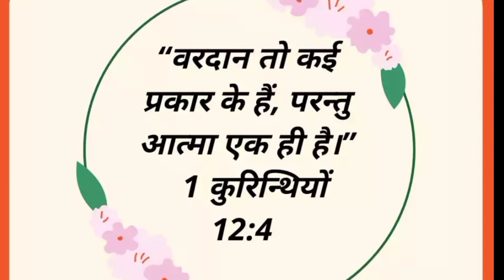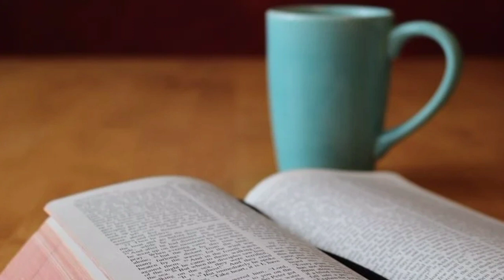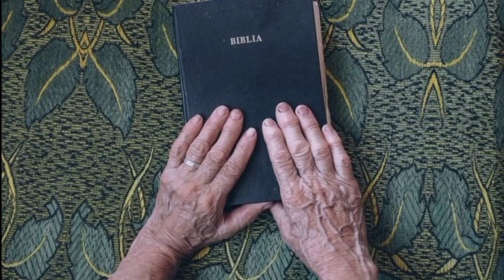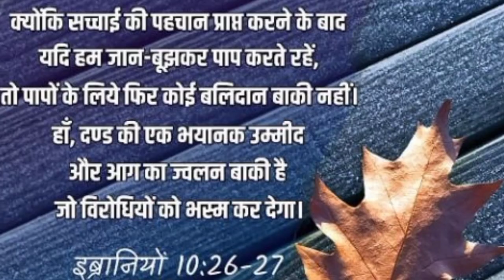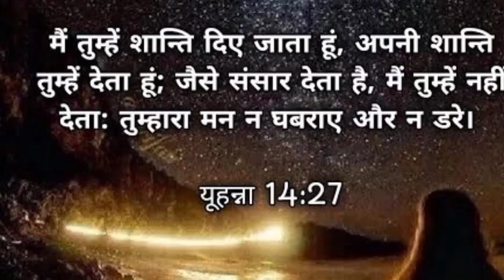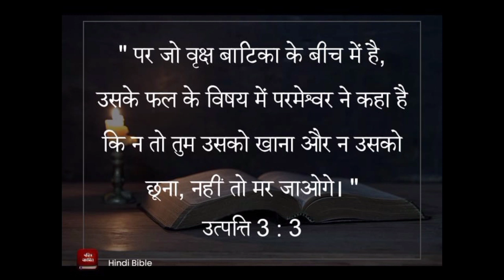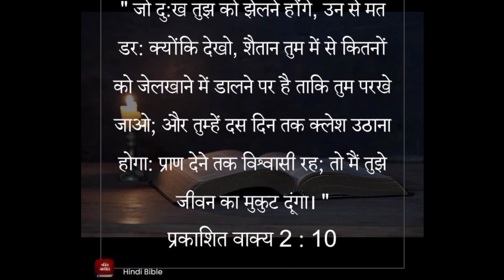Morning Preyar | 2022 आपके लिए आशीष भरा साल होगा | प्रार्थना सुनो